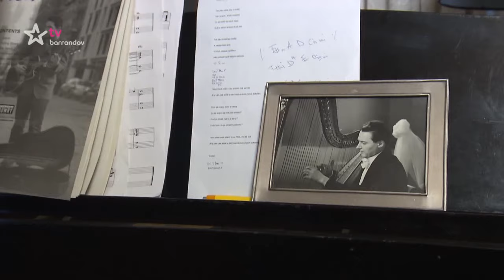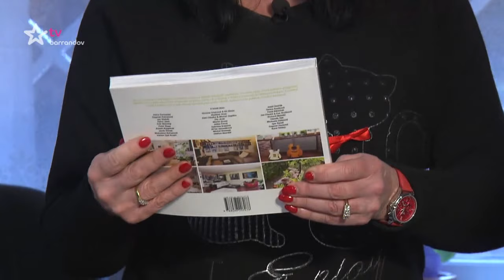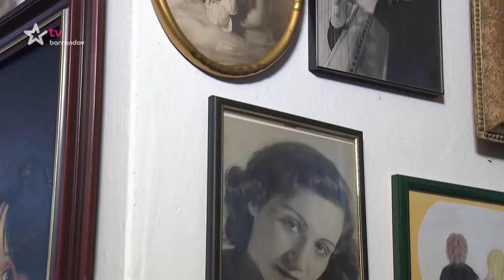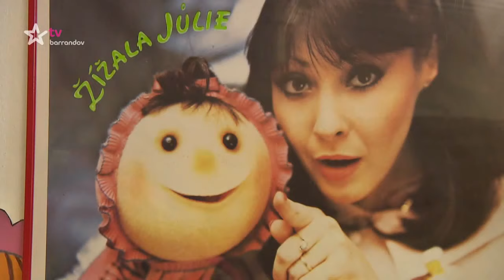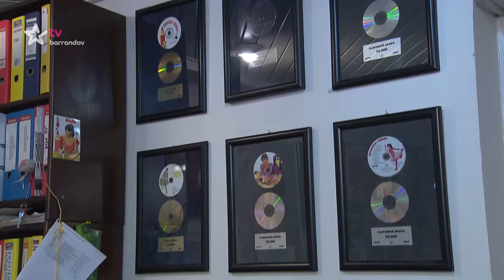U tebe nebo u mě (2018/5) - Dagmar Patrasová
Alice Bendová bude slavné osobnosti zpovídat v prostředí, do kterého mohou nahlédnout jen vyvolení